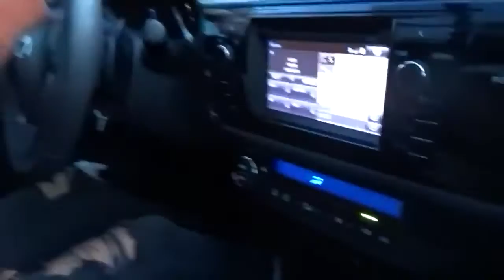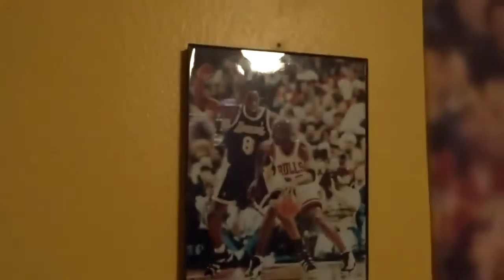HAPPY THANKSGIVING FROM TRISH